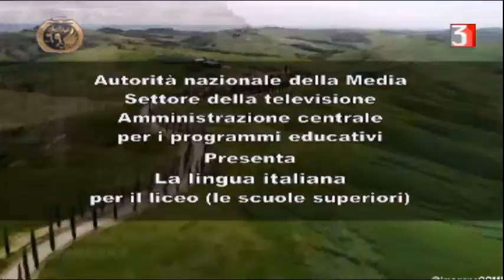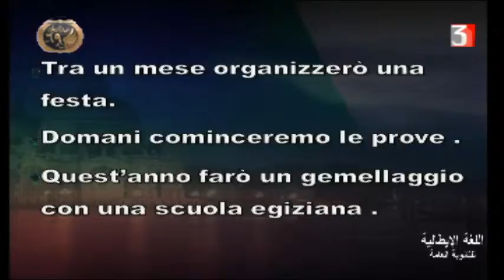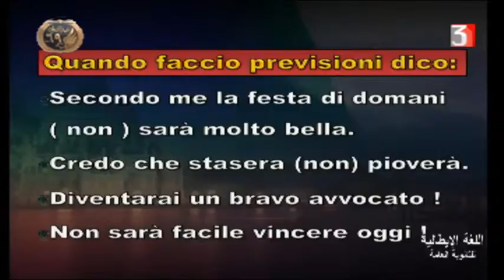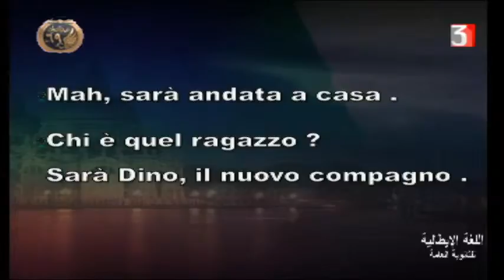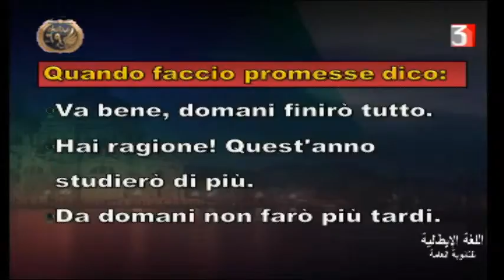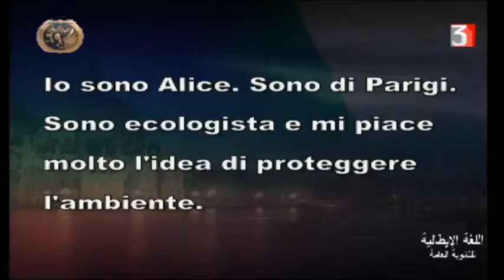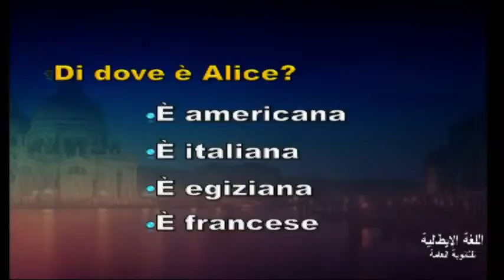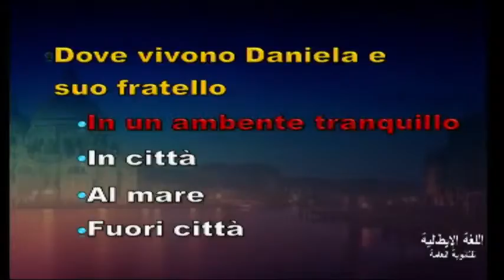لغة ايطالية للصف الثالث الثانوي 28-1-2021